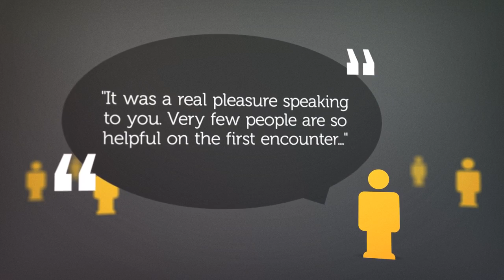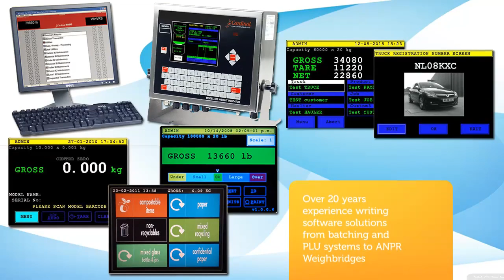AWM Limited - Company Overview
Established in 1979, AWM Limited is a leading independent supplier of professional weighing solutions. From high capacity platform scales to bespoke software applications, whatever your weighing requirement we can provide the solution.